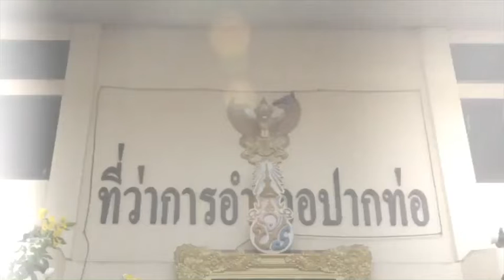อำเภอปากท่อร่วมกับสภ.ปากท่อป้องกัน COVID 19